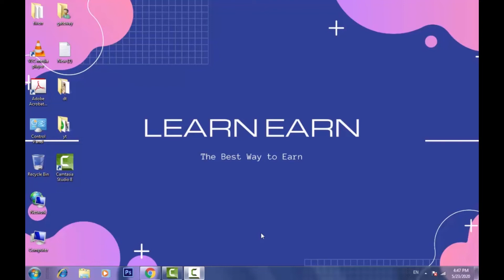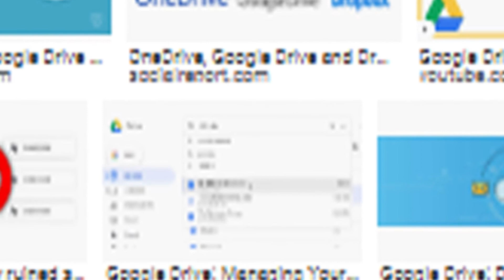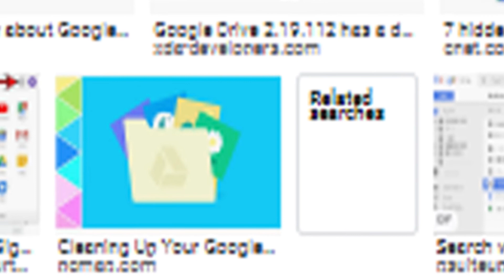How to use Google Drive in 2021 || how to use google drive to share files || top tips & tricks 2021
Hum apko is video mein bataye gay kay Google Drive kya hai Google Drive ko kaise use karte hain Google Drive App aap ke liye Kaise useful ho sakta hai aapke Android phone mein umed hay kay apko ye video pasand aaye ge agar pasand aaye to like kejeye or chanel ko subscribe kejeye
shukriya